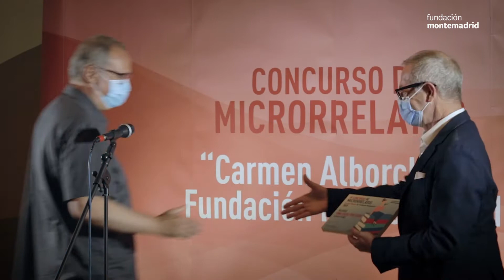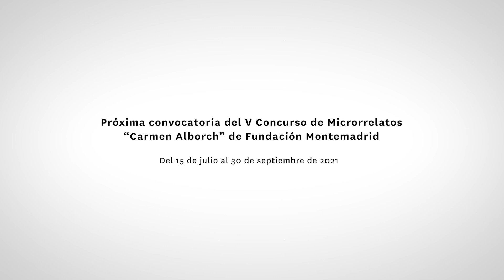Entrega de premios del IV Concurso de Microrrelatos ‘Carmen Alborch’ de Fundación Montemadrid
La Fundación Montemadrid entregó los premios del IV Concurso de Microrrelatos ‘Carmen Alborch’, en un acto íntimo y con todas las medidas de seguridad.

Tanto el ganador del certamen, Daniel Ramón Dilla, como el accésit Antonio Cortijo pudieron acudir a la entrega de premios, conducida por Cristóbal Sánchez, subdirector general de Programas y Centros de esta Fundación. También el segundo premiado, Javier Rumí, y los accésits Enrique Mochón e Ignacio López Soriano quisieron sumarse a través de un mensaje en vídeo de agradecimiento.

El acto contó con la participación de Ignacio Elguero, miembro del jurado y director de Educación, Cultura e Internacional de RNE, y de José Guirao, director general de la Fundación Montemadrid.

El jurado estuvo compuesto, como en anteriores ediciones, por por los prestigiosos periodistas y escritores Mara Torres, Antonio Lucas, Carlos del Amor e Ignacio Elguero.

¡Participa en la próxima convocatoria del V Concurso de Microrrelatos "Carmen Alborch" de Fundación Montemadrid del 15 de julio al 30 de septiembre!